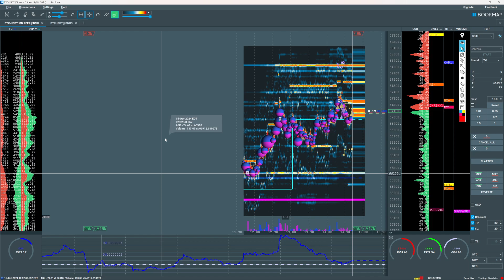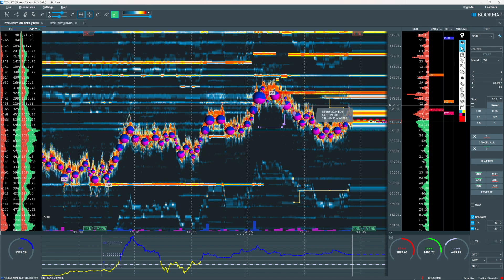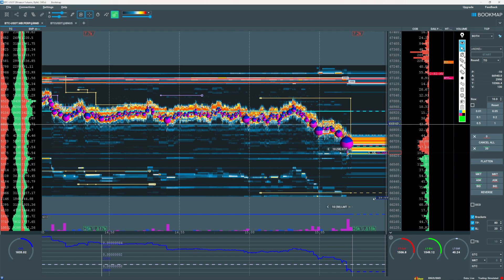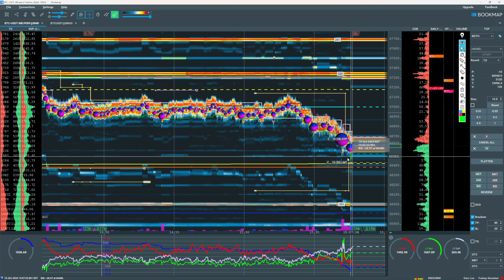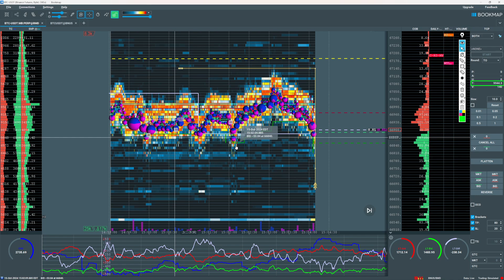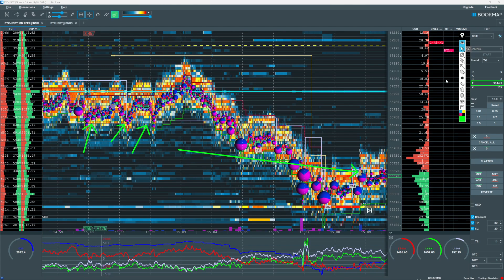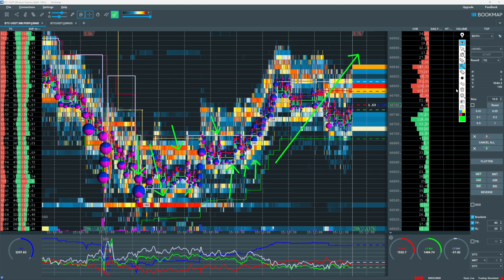BITCOIN BOOKMAP LIVE TRADING READING ORDERFLOW